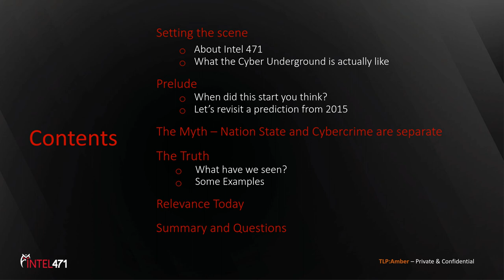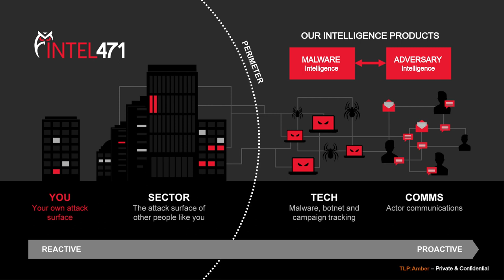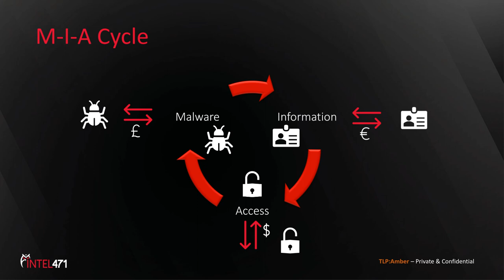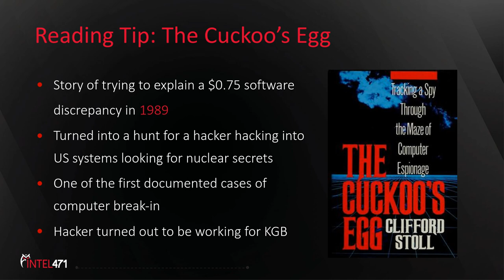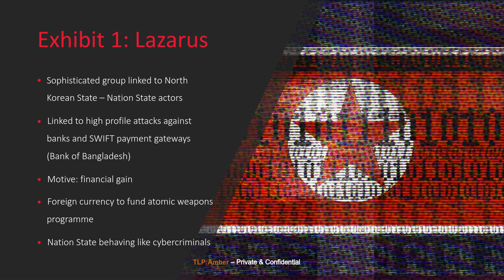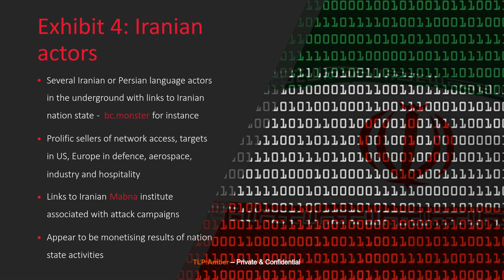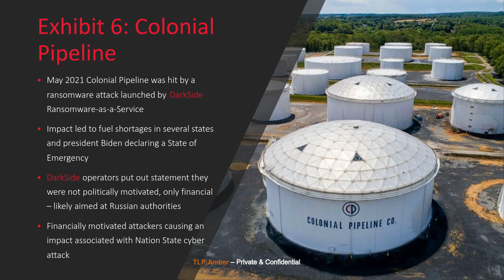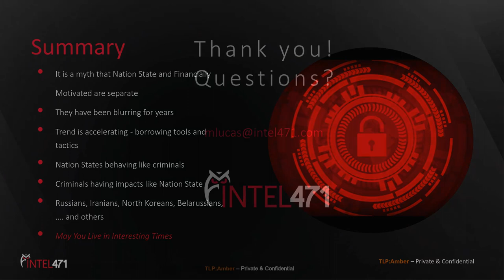Busting a Myth: Overlap between Nation State & Financially Motivated Cybercrime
Many threat intelligence professionals hold the belief that the worlds of Nation State and Financially Motivated cybercrime are distinct. As we’ll discover, the truth is far more nuanced with extensive overlap between the two categories of threat actors, with both groups borrowing each other’s tactics, techniques, and procedures (TTPs) for conducting attacks.